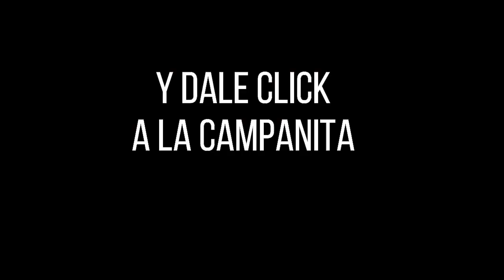LOTERÍA DEL TOLIMA Resultado del LUNES 01 DE AGOSTO de 2022 PREMIO MAYOR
Hola buenas noches, te presentamos los resultados de las loterías y chances en Colombia, vamos con el Resultado para la Lotería del TOLIMA del LUNES 01 DE AGOSTO de 2022.